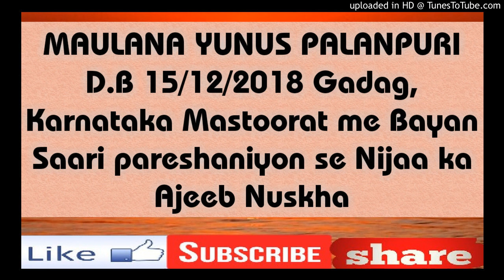MAULANA YUNUS PALANPURI D.B 15/12/2018 Gadag, Karnataka Saari pareshaniyon se Nijaat ka ajeeb nuskha